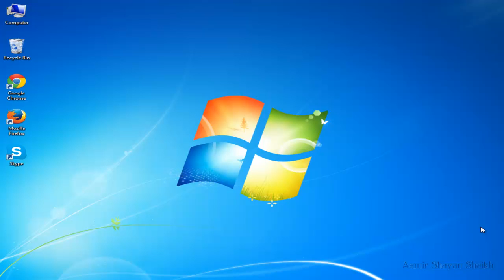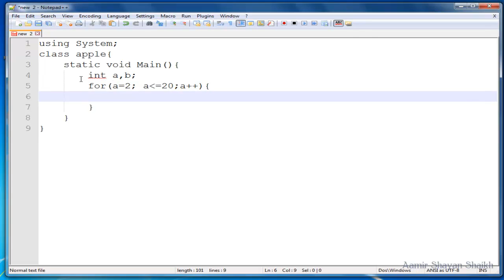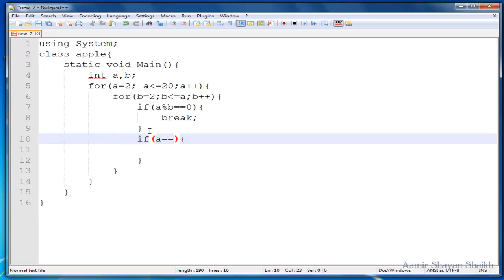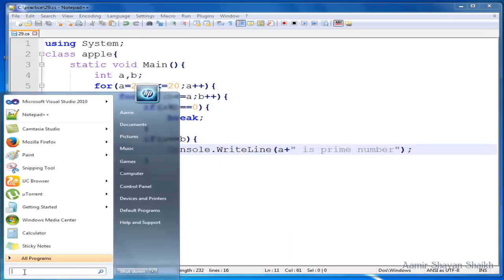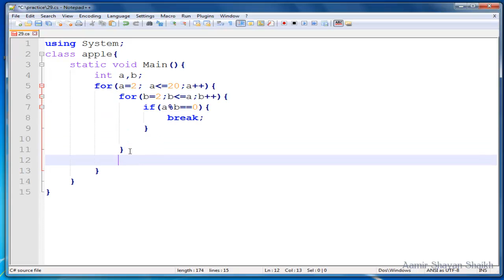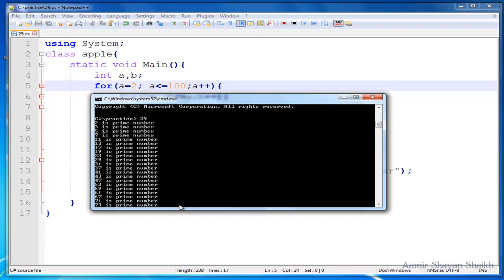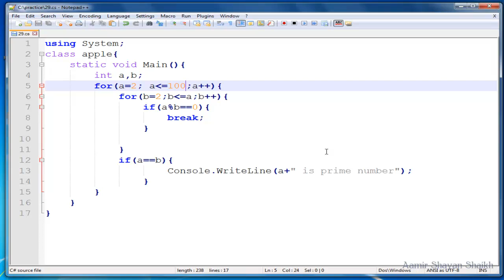29 of 250 c sharp training printing prime numbers tutorial in hindi and urdu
learn ho to program for printing prime numbers. Prime numbers are the numbers which are either divided by one or by themselves.